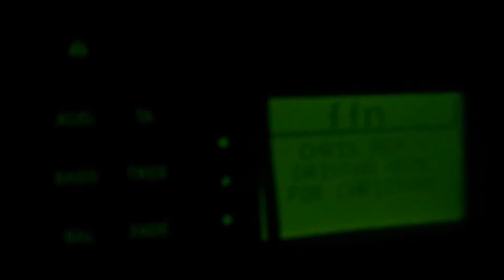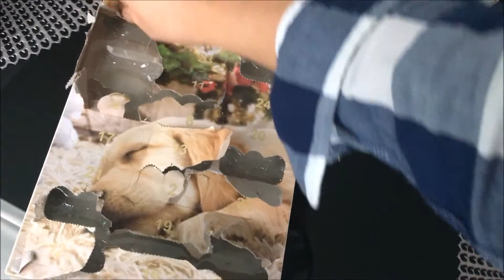Vlogmas 2016#18#19#20#21#22#23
Powrót do Polski na Święta Bożego Narodzenia niesie za sobą masę przygotowań, sprzątania, zakupów i dekorowania domu tuż przed Świętami... te ostatnie dni spędzamy na pełnym gazie, od wczesnego świtu po późne godziny nocne...hmm a czasem nawet nie śpimy.
Nie posiadamy wyrobionego w sobie nawyku vlogowania i dokumentowania wszystkiego co robimy... w tym roku dodatkowo technicznie nie wyrobiliśmy się, aby na czas zmontować to co nagraliśmy.